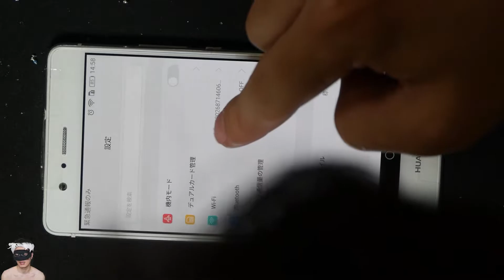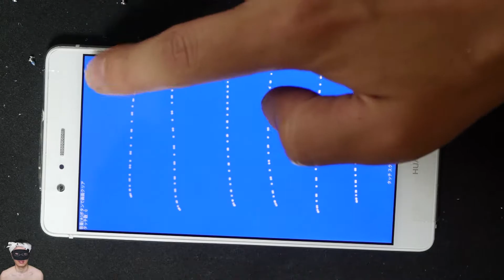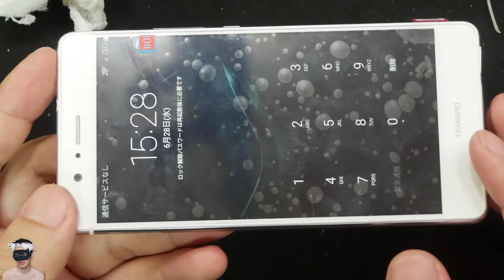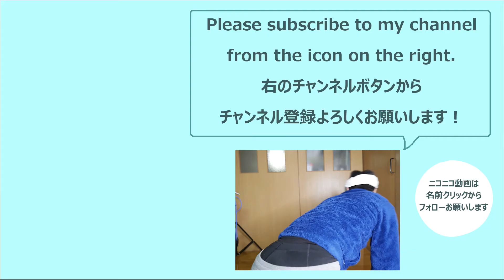Huawei P9 lite screen replacement 画面交換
樹脂を痛めるので画面交換はフレームごとやった方がいいですね、最後のリンクからフレームごと交換する動画に飛べます。

素人ですが東京都中野区で格安でスマホ修理承ります、iphone6なら5,500円程度です、詳細は以下のリンクから

画面が剥がしづらいのでフレーム付を買うのがオススメです。